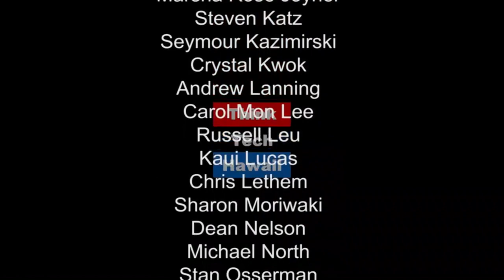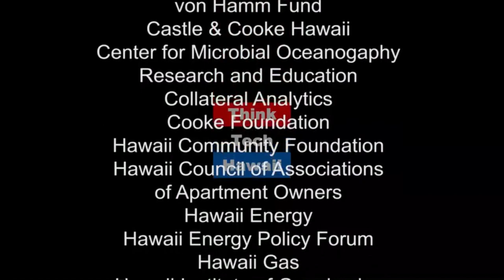Have You Witnessed Road Rage in Hawaii?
Moving Hawaii Forward Host, Tim Apicella takes to the streets of Downtown Honolulu to tackle the topic of Road Rage in Hawaii.